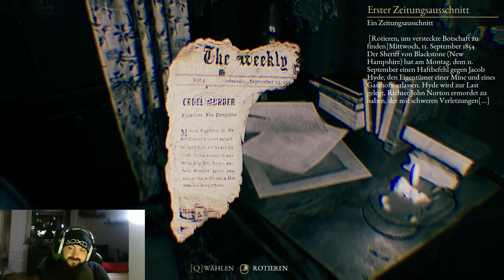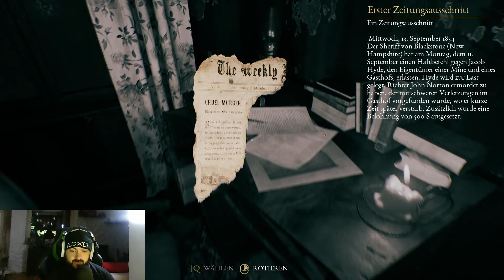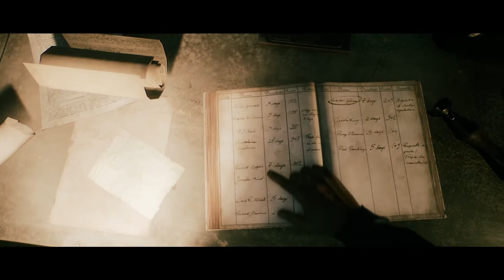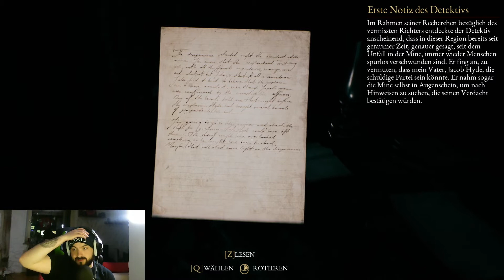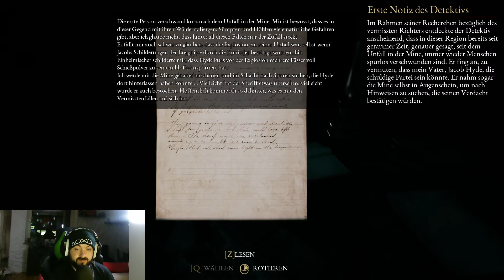👻The Beast Inside #08 Fleischer Hans will mich Quetschen - Deutsch/German 👻🎮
The Beast Inside ist eine fesselnde Mischung aus Thriller und Survival-Horror. Erlebe eine Geschichte voller Geheimnisse, Tragödien und Wahnsinn. Spiele zwei Protagonisten, verbunden durch ein düsteres Erbe. Bekämpfe Gegner, löse Rätsel und stelle dich wahrem Grauen.